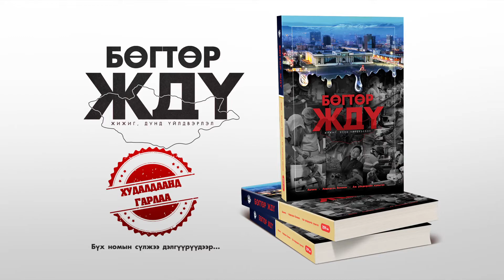iKon.mn сайт Ерөнхий эрхлэгч Ч.Болортуяа